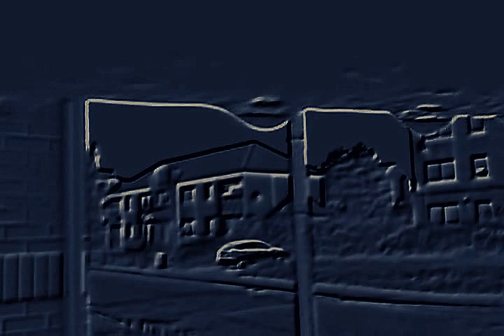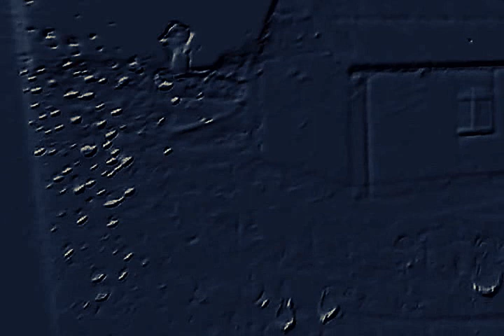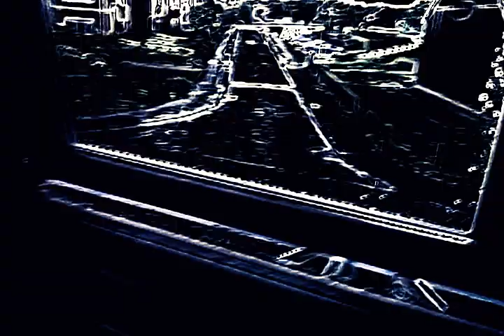oscar attave Mux160521212623